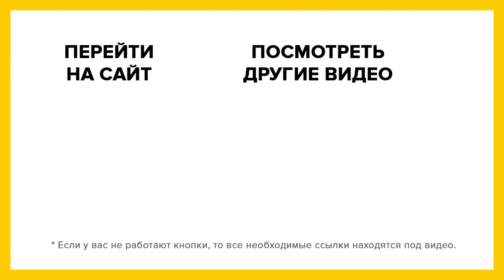June 1 - International Children's Day / REG.Holidays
Project: REG.Holidays
Description: Company REG.RU Congratulations on June 1 - International Children's Day. Our goal is to do .THE NETWORK is the most friendly and safe to everyone .BABY and that 's it .CHILDREN received only benefits and pleasure from working with the Internet, delighting.MOM with your achievements!
Brand: REG.RU
Production: Dmitry Artamonov
Date: 2017